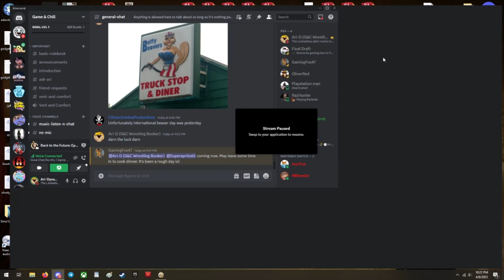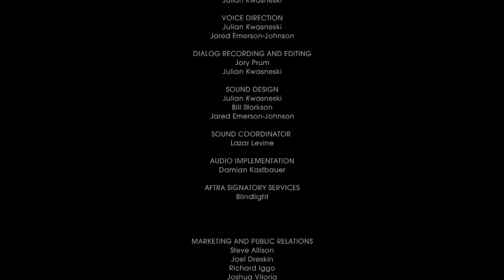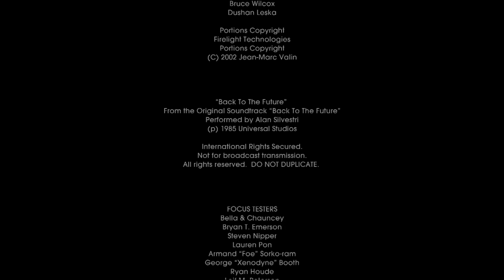Ari, Zach, Sprite & Oli Play 'Back to the Future the Game' Ep.4 (p4)